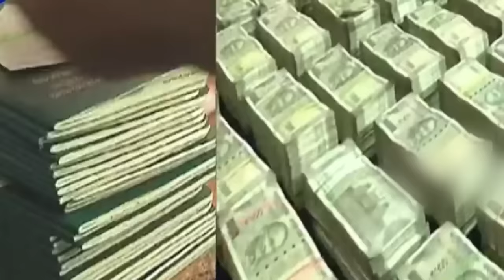Special Story: Bharatiya Janata Party About KCR Family Rule Telangana | TS Elections | Mango News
Special Story: Bharatiya Janata Party About KCR Family Rule Telangana.